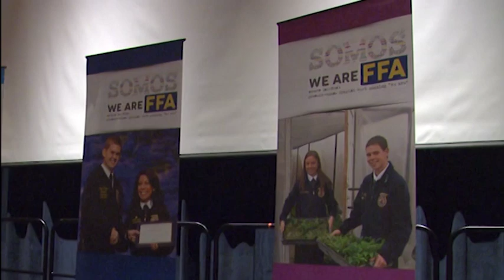Somos FFA Celebration | 85th National FFA Convention & Expo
We stopped by the Somos FFA luncheon during the 85th National FFA Convention, check out what we discovered!